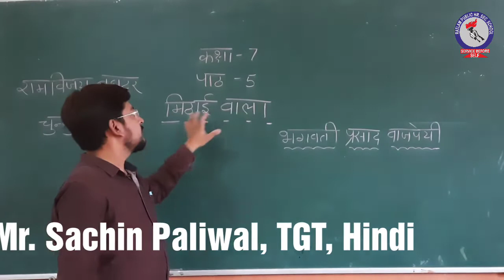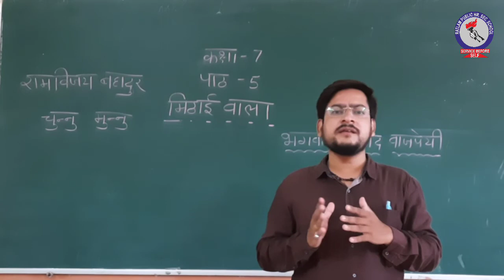RPS Class-7 Hindi Ch-5-मिठाई वाला